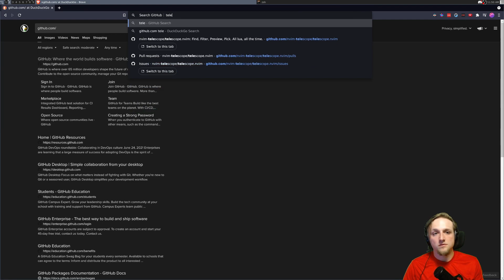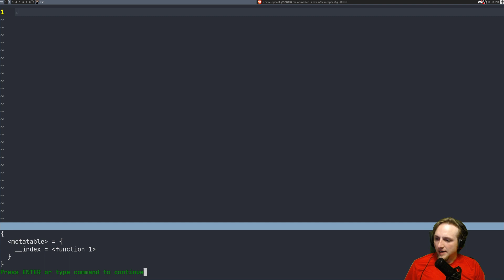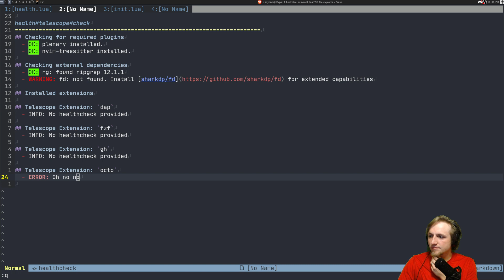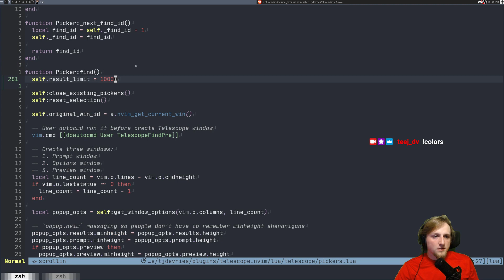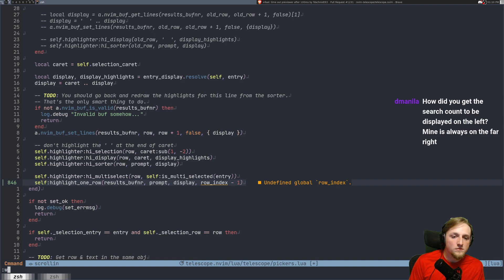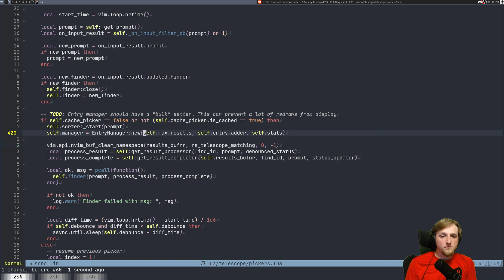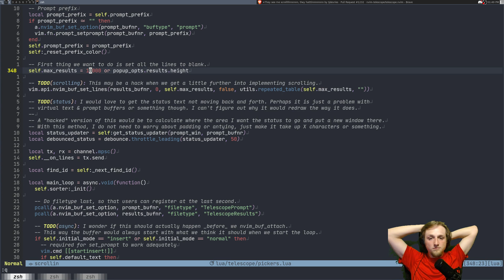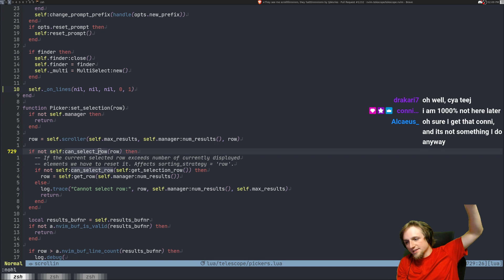[Lua / Neovim] Telescope.nvim